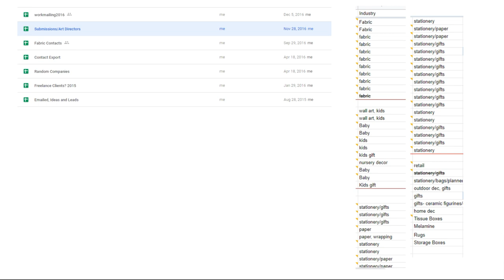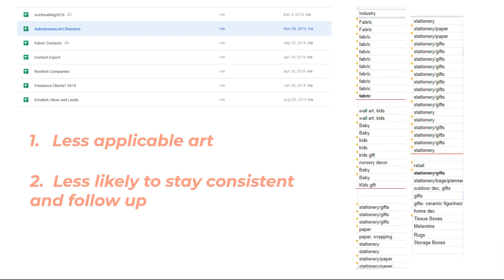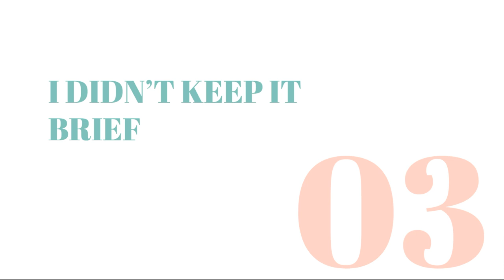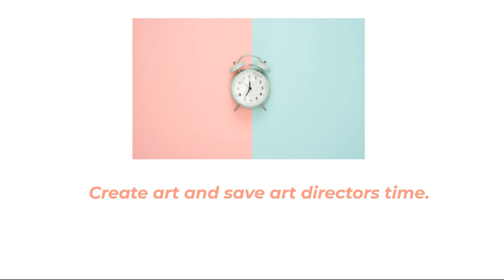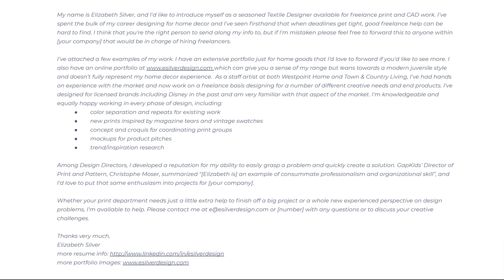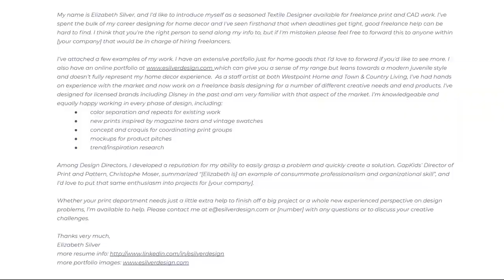Three Mistakes I Made Pitching My Surface Pattern Work | Elizabeth Silver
Connecting with clients can be really tricky and it’s something new designers are often afraid to do for fear of ‘messing up.’ In this video I first tell a story about how even a childhood business plan can have some elements of success and then dive into 3 of the things that I did when I first started freelancing and was looking to connect with clients that I wouldn’t do again if I was starting over today. I’m calling them mistakes, but really what these things did was slow down my rate of success when I was trying to amp it up.

LINKS TO RESOURCES MENTIONED:

⭐️My FREE ‘Find Your First Freelance Surface Pattern Design Clients’ Masterclas: Get on the list to be notified when it comes back live!